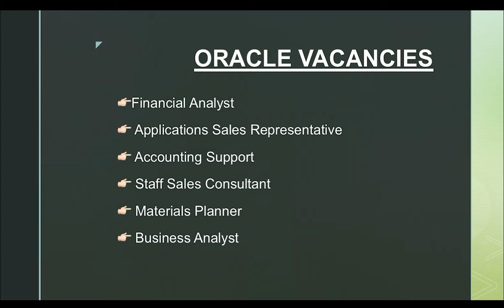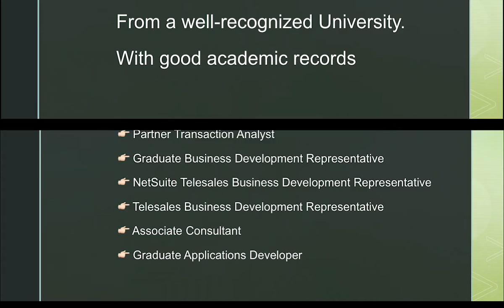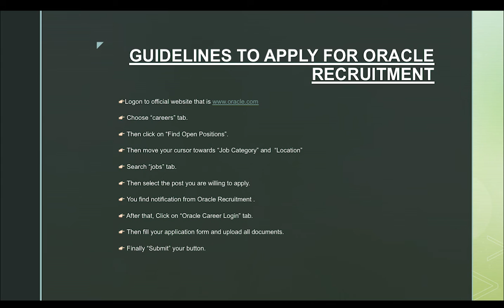Oracle Recruitment 2018-19,(1360+) Latest Opening for Freshers, Apply Online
Oracle Recruitment 2018
Experience- No experience required
No. of Posts- 1360 Post
Mode- Online